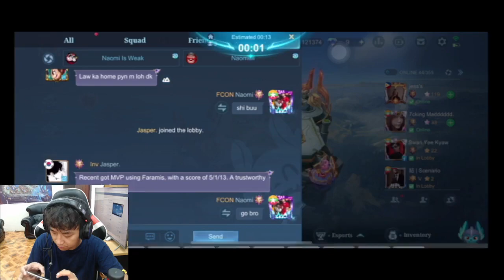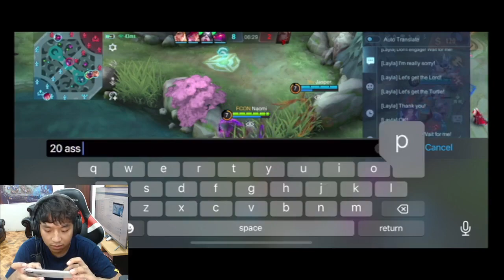RRQ Naomi | Live Streaming